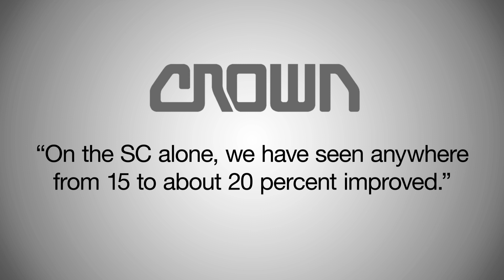Crown Helps Increase Productivity for California Community News Facility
California Community News provides a range of printing, inserting, packaging and distribution services for several newspaper and media companies including the Los Angeles Times Media Group. At its 325,000-square-foot production facility in Irwindale, California, millions of inserts and papers are printed and packaged each year.

With operations running 24 hours per day, five to six days a week, California Community News needed lift trucks that were efficient, adaptable to handle multiple tasks on the production floor, and dependable enough to hold up to the facility’s demanding schedule. That’s when it turned to Crown and found a solution in Crown’s SC Series forklifts.

The Crown SC Series counterbalance forklift provides California Community News with superior maneuverability. With its on-board Intrinsic Stability System, the SC Series assists the operator with precision handling and control based on steer angle, truck speed, load weight and lift height. Full visibility in all directions also helps operators improve productivity. In fact, California Community News saw a 15 to 20 percent improvement in productivity compared to their previous forklift fleet. With rugged, heavy-duty components, the SC Series offers the power and reliability needed to withstand the unrelenting uptime the company’s production schedule demands.

Crown Equipment is one of the world’s largest material handling companies. Crown’s award-winning line of forklifts maintains a reputation for advanced product design, engineering and technology, and integrated manufacturing processes. Offering a broad range of forklifts, as well as automation and fleet management technologies, Crown seeks to provide customers with forward thinking and innovative products designed to improve performance and lower operating costs. Headquartered in New Bremen, Ohio, with regional headquarters in Australia, China, Germany, and Singapore, Crown operates a global service and distribution network. Additional information about Crown’s ideas for helping its customers advance the productivity of their operations and accomplish more can be found